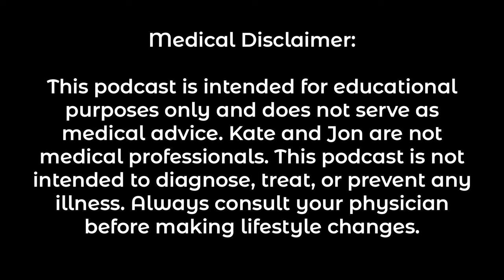Ep. 31: Supporting A Healthy Circadian Rhythm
Join us this week for a discussion on circadian rhythm / sleep wake cycles. In this episode, you will learn more about:
- The crucial role of light, both in the morning and night
- How screens affect the way we start & end our day
- How to eat breakfast & drink coffee in a way that supports your circadian rhythm
- The 3-2-1 rule, and the 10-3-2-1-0 rule
- Herbs & teas to use to help you sleep and/or wind down at night
- What the research says about how alcohol impacts your sleep
And more!

Video Chapters
0:00 Introduction
01:24 Chatter
05:00 Background
08:03 Morning Habits
17:30 Evening Habits

Footnotes/Citations:
Colrain, Ian; Nicholas, Christian; Baker, Fiona. (2014). Alcohol and the Sleeping Brain. National Library Of Medicine, National Institute of Health.